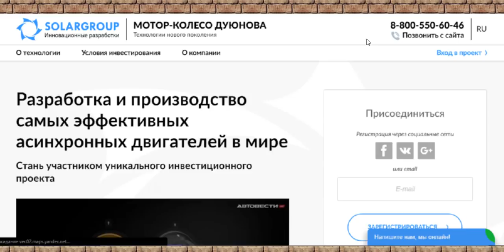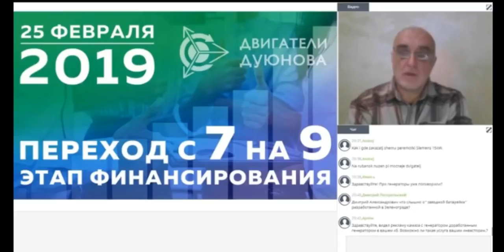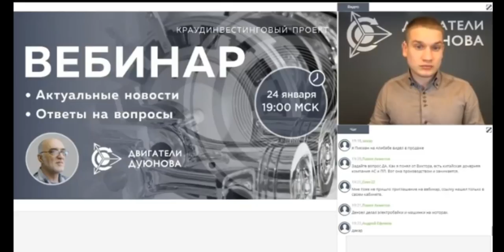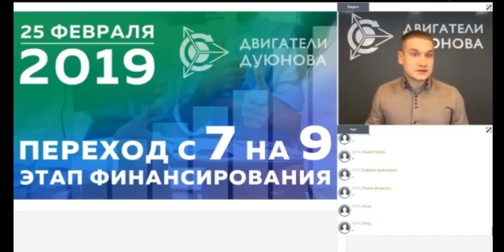Мотор колесо Дуюнова/SOLARGROUP - News/ Webinar, Радио, Дуюнов, Павел !!!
В течение 3-х лет будет поставлена технология
 и запущено производство мотор-колеса Дуюнова.
 развитии компании, получат:

 инвесторов серьезными достижениями:
- в Китае запущен в серийное производство уже второй двигатель
 по технологии Дуюнова – DA-100S, что отлично для популяризации
технологии в России и за рубежом, двигатели доступны к заказу и
покупке
- через девять месяцев ожидания, получено решение об утверждении
проекта на вступление в ОЭЗ «Технополис «Москва» на площадку «Алабушево» !